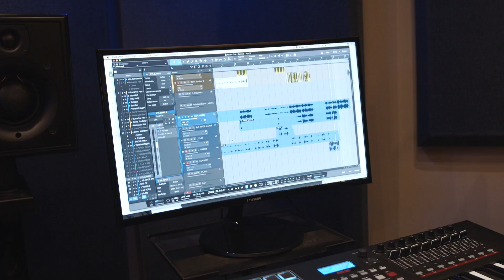Episode 1: Vivian Maier & Unfulfilled Potential - Guvna B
The documentary behind Guvna B's album everywhere + nowhere.